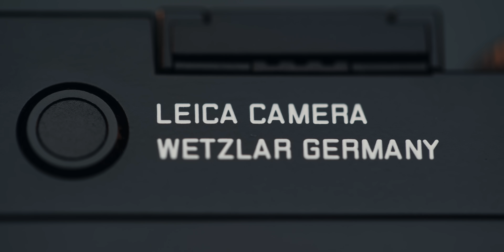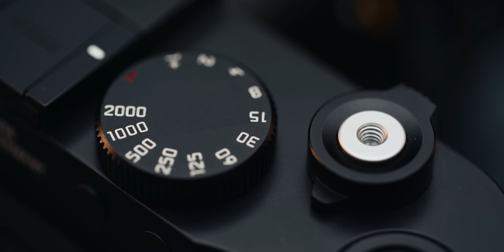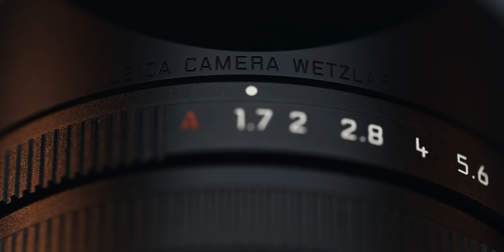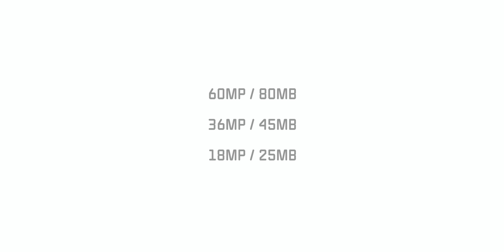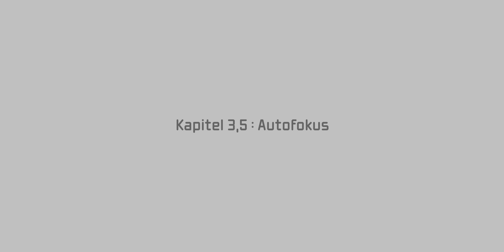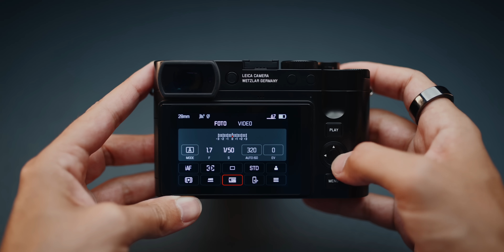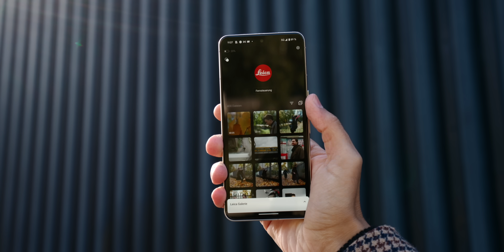Die flexibelste Kamera die ich je genutzt habe.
Ich habe die Leica Q3 für drei Wochen überall dabei gehabt und hunderte Bilder mit ihr gemacht.

Meine Webseite!